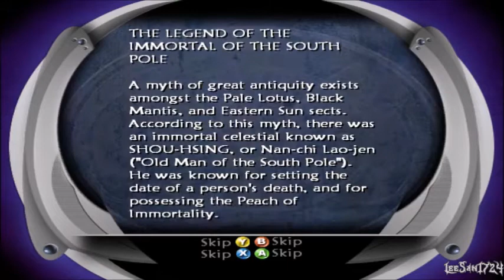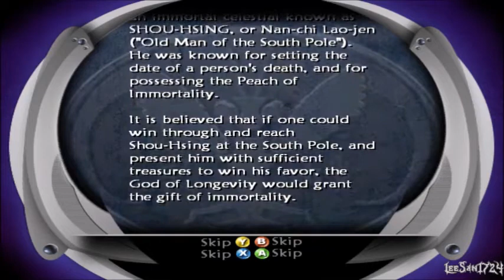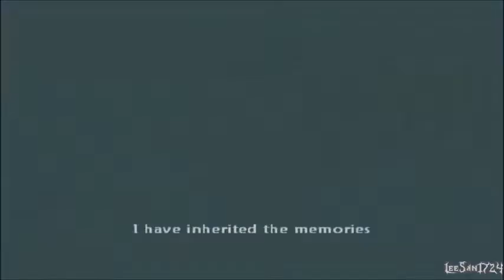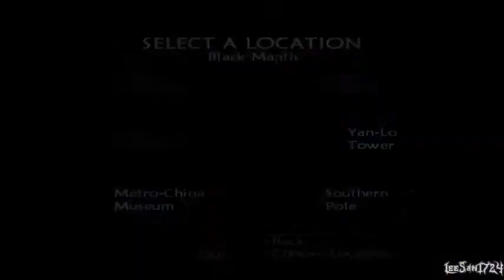Tao Feng Fist of the Lotus-Wulong Goth Playthrough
Black Mantis Quest Mode

Username: leesanlegends#1461